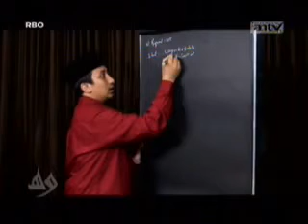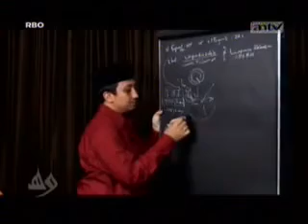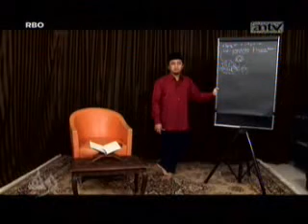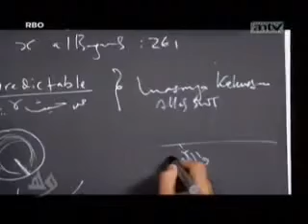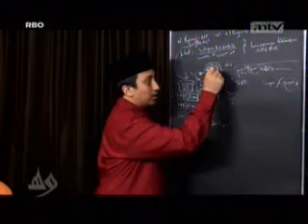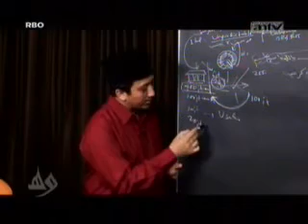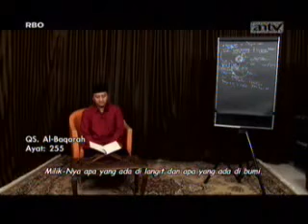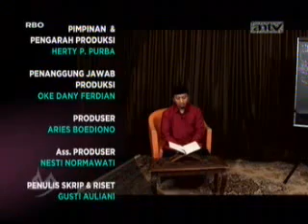Wisata Hati, Selasa 23 April 2013, Sedekah 4 - YouTube